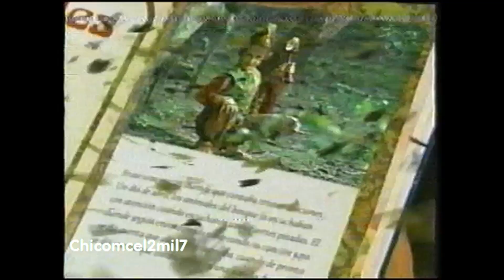Videoclip oficial Misión SOS "Diego Boneta, Allisson Lozz & Jonathan Becerra" | Chicomcel 2mil4